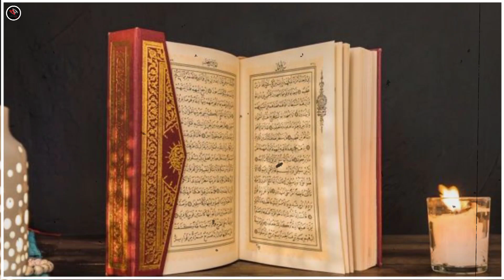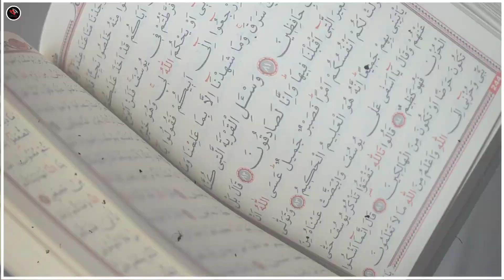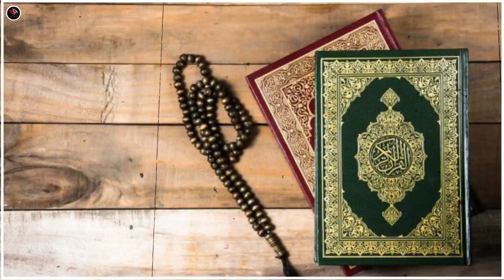Apne Hath Ki Muthhi Pe Allah Ka Ye Naam Bolo Sab Kuch Mil Jayega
doston aaj ki is video mein Ham baat karne Ja Rahe Hain mutthi wale Amal ke bare mein Jisko karne ke bad aapke jindagi Badal Jayegi.

THANKS